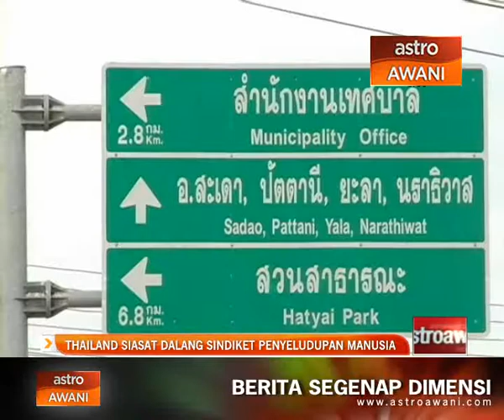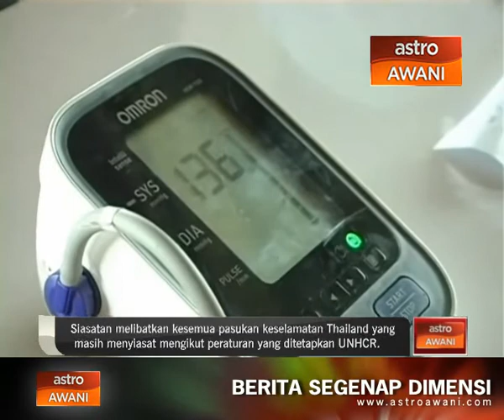Thailand siasat dalang sindiket penyeludupan manusia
Pihak berkuasa Thailand masih menyiasat dan mengesan dalang sindiket penyeludupan manusia yang dibongkar di Wang Kelian.

Komander Operasi Keselamatan Dalam Negeri Thailand, Leftenan Jeneral Pragan Chonla- Prueg menegaskan siasatan dijalankan mengikut peraturan yang ditetapkan UNHCR.